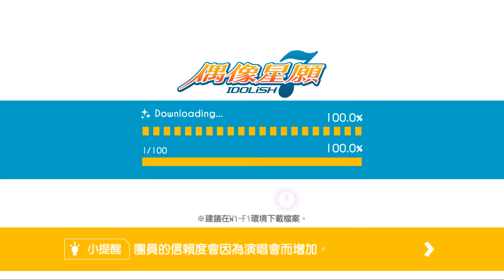第5部 第8章 第1話 2022-07-01 17-39-13-222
今天是星期五!!

                                                                                              Σ(°Д°; 0:56
陸走到了龍家之前，竟然把那種跟天見面的緊張心情怪到了九條身上，

ㄜ... 雖然某種程度九條確實有錯，σ ﾟ∀ ﾟ) 不過陸緊張的心情一定跟九條沒關係嘛  ! !

                                                  2:55
天看到陸後滿臉都是笑容，就像他以前對陸的那樣，(陸只要天不理他，他就會罵天)
                                                      4:35
直到吃著甜甜圈還笑著的天，讓陸感到害怕，
                                                                           5:00
陸認為天的這個動作是一個訊息，再告訴他要離開他了的訊息 ! !

5:26、5:35
樂對經紀人的態度還是很新鮮的嘻嘻~~ (,,Ծ 3 Ծ,,)就像之前一樣。

d(`･∀･)b樂跟經紀人見面的理由是，6:39原來是這樣啊!!

看到告訴九條的事之後，Σヽ(ﾟД ﾟ; )ﾉ我的反應是這跟龍之介的要求一樣。

九條認可TRIGGER的兩人但同時也給他們條件，要他們去執行什麼事，
                                                                             (*´з｀*)
所以才會一個問春樹一個問九條，不過這次九條本人最想知道的是跟他相似的人的想法。
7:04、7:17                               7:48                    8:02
樂的回答真的很好笑我說一點都不像啊!! 又再說一次我一點都不覺得妳像他。

9:04 經紀人回答樂的那句是的。為什麼後面說個大概呢?!
(她是怕在IDOLiSH7走紅的同時他們也可能包袱太重，所以雖然期望但也不那麼的希望，
也因為ZERO的消失讓ZERO粉及九條跟春樹等人都受到了重大打擊。
經紀人也不得不擔心大家的狀態。)

9:28、9:53 不過再看一次對話後，

才發現到現在的經紀人就像那時被她鼓勵的一織一樣，

他們兩人都再為了某件事實現的結果擔心。
            ♡(*´∀｀*)人(*´∀｀*)♡
10:09 樂的這句超溫緩和鼓勵人的~~
11:11樂說著經紀人的夢想~~

11:28 樂倒是誤會了九條，11:48 除了可惡的九條讓天不能更自由，
                                                                               13:13、13:20
11:56 樂就完全不知道九條的優點在哪裡?! 又因為樂要完成TRIGGER個人跟九條的條件。

所以 就像經紀人說的那句 我跟他很像。

但其實跟九條最像的是那個他，δ ω δ這個我也知道~~

12:22 Σ(;ﾟ  дﾟ )
只不過沒想到九條竟然跟樂用了提示說明那個他是...

(灬ºδωδº灬)九條也是想讓經紀人發現那個他!!

想讓經紀人跟自己溝通商量一些迷惘的事，也跟那個他用一樣方式的溝通商量的意思吧!!

畢竟有人能理解並以這樣的心情來溝通，內心也會變得舒暢嘛! !

(∂ ω ∂)是說九條怎麼偏偏要說他是學生呀~~

12:45ヽ(́◕  ౪  ◕‵)ﾉ
這分明就是要讓經紀人發現那個他，ε٩(๑´    ₃ `)۶з最為I7的未來開心的那個他!!